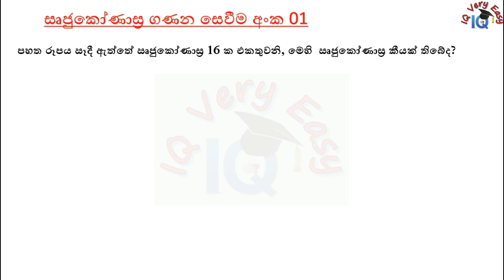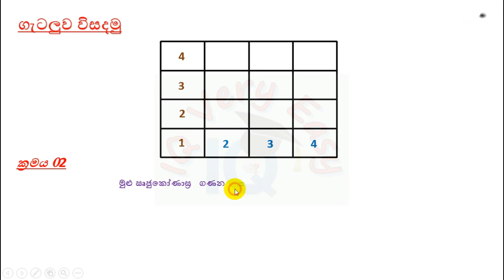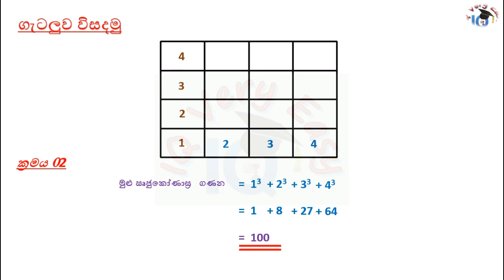IQ Very Easy Lesson 75- Rijukonasra Ganana Sevimea Getalu No 01 for SLAS Exam- Sinhalen